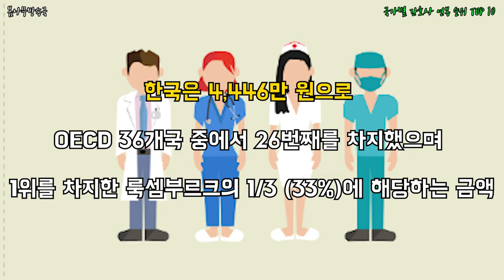국가별 간호사 연봉 순위 TOP 10